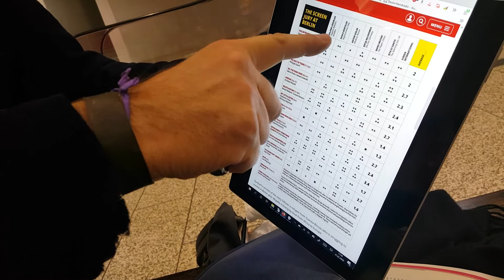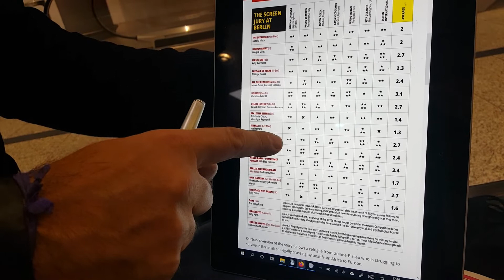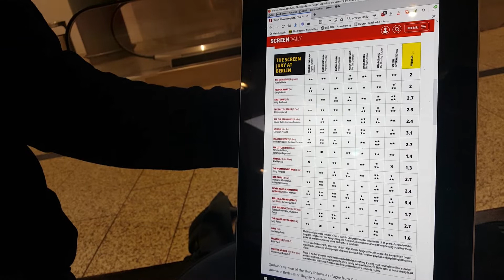arteshot 69: SPECIAL zur 70. Berlinale 2020 - 9. Teil, "Moral Encounters of a Critical Mind"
„arteshots“ sind Kurzbesprechungen aktueller Kinostarts des Münchner Filmmagazins artechock (vgl. Engl. „shot“: Einstellungsgröße, Pistolenschuss und alkoholisches Getränk aus Shot-Glas).

Die arteshots stehen im Sinne von Heinrich von Kleists Aufsatz „Über die allmähliche Verfertigung der Gedanken beim Reden“ (1805). Sie sind bewusst „rough“, spontan und ungeskriptet gefertigt, sollen einen ungefilterten, ungezwungenen Eindruck der Meinungen unserer Redner vermitteln und dienen als Ergänzung zu den ausführlichen kritischen Texten

Redner: Rüdiger Suchsland
Gestaltung von Vor- und Abspann: Felicitas Hübner
Fotos: Felicitas Hübner und Jürgen Krainhöfner